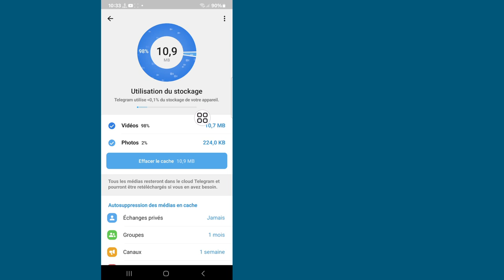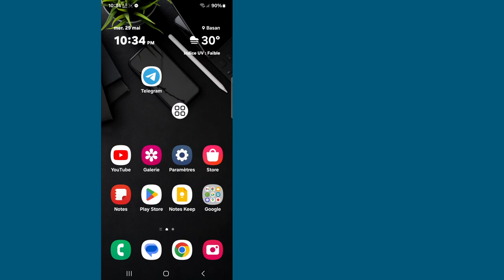Comment résoudre le problème du code de vérification Telegram || Le télégramme n'envoie pas de code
Ici, dans cette vidéo, je vais vous montrer [Comment résoudre le problème du code de vérification Telegram].  cette vidéo attentivement et ne sautez pas cette vidéo si vous sautez cette vidéo alors vous ne comprendrez pas très bien donc si vous avez un problème vous pouvez me le demander et commenter ci-dessous j'essaierai de résoudre votre problème si vous aimez cette vidéo alors s'il vous plaît cliquez sur J'aime et  abonnez-vous à ma chaîne merci.🙏

  Autres requêtes connexes :

  Pourquoi est-ce que je ne reçois pas de code de vérification de Telegram ?
  Comment récupérer un compte Telegram sans code de vérification ?
  Comment réparer Telegram incapable d'envoyer des SMS ?
  Comment obtenir le code Telegram par SMS ?
  Comment obtenir le code Telegram par e-mail
  Mon code Telegram
  Code de télégramme SMS
  Code de vérification Telegram par appel
  Connexion par code Telegram
  comment résoudre le problème de code de vérification de télégramme non reçu
  le code de vérification du télégramme ne vient pas
  comment réparer un télégramme qui n'envoie pas de code
  comment réparer le télégramme n'envoyant pas le code 2024
  comment réparer le télégramme qui n'envoie pas d'e-mail de code
  comment réparer le code de vérification du télégramme iphone
  code de vérification de télégramme non reçu comment réparer le code de vérification de télégramme sur iPhone
  le télégramme n'envoie pas l'e-mail de code
  comment résoudre le problème du code de vérification du télégramme